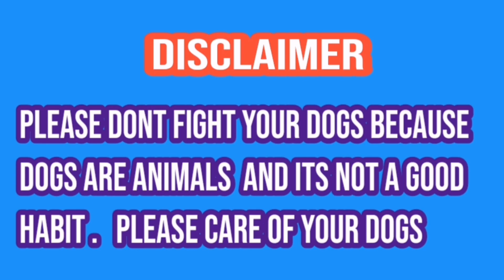خالد صاحب آف ٹکال اور ان کا شوق شکار | champion bully kutta | sial daily vlog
Howandhowmuchshould abodilydogexercise?